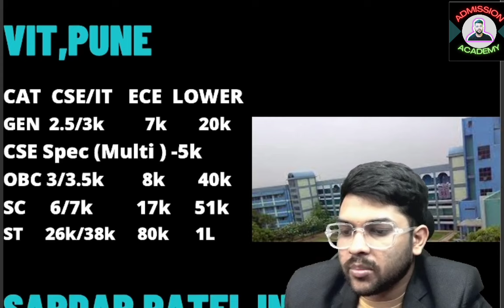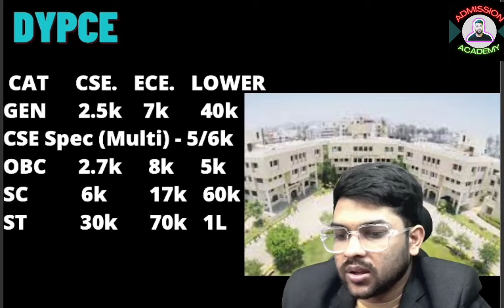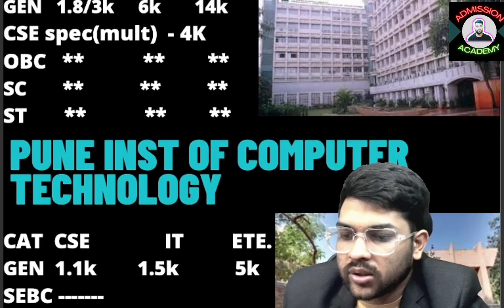MHTCET 2024 Rank vs all branch Vs top colleges ✅ | Category wise cutoff for all branch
(MHTCET Counseling 2024 complete counseling guidance course)

1-1 Guidance will be provided Until your final admission

24×7 Call and msg facility available

(all counselling guidance & mentorship in details )

(JAC DELHI Counseling 2024 cutoff rank for all college )

(Josaa 2024 Total Seat in IIT/NIT/GFTI/IIIT COLLEGE)

(Josaa  counselling 2024 complete registration proces )

(Josaa 2024 All document upto admission in iit/nit/gfti/iiit)

(Manipal counselling 2024 Updated Rank vs Branch )

(thapar 2024 mark/rank vs branch )

(UPTAC Counseling 2024 top 20 college cutoff)

(WBJEE 2024 Rank Vs Branch for all Goverment & private college)

MHTCET
MHTCET 2024
MHTCET cutoff
MHTCET Safe score
Safe rank
cutoff
minimum rank
MHTCET 2024 rank vs college vs branch
MHTCET 2024 rank vs all branch
MHTCET 2024 rank vs top 20 college
MHTCET 2023 top college vs all branch
MHTCET 2024 rank vs college
Rank Vs Branch
MHTCET cutoff rank